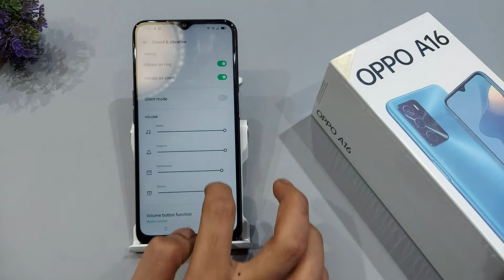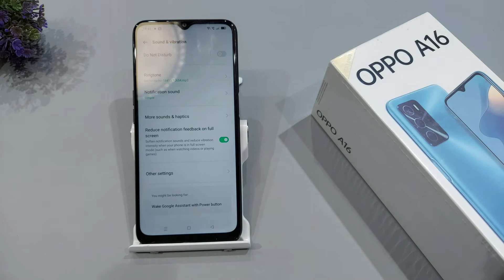How to turn off Dialpad Sound in Oppo a16 | sound setting | oppo a16 me touch sound off kaise kare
oppo soundandhaptics